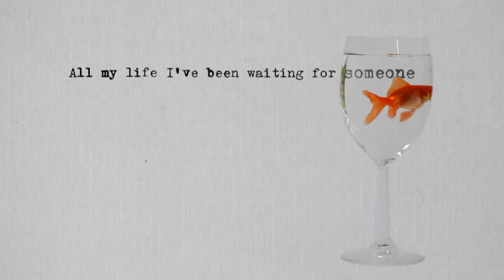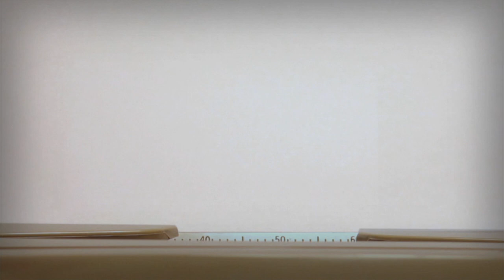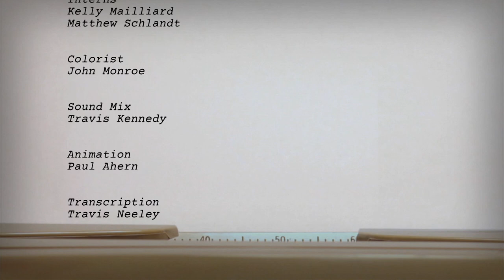On Story 1007: Telling True Crime Stories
This week on On Story, screenwriters Michael Werwie (Extremely Wicked, Shockingly Evil and Vile) and Guinevere Turner (Charlie Says) discuss the challenges of crafting compelling entertainment while respecting the human stories affected by the crimes.